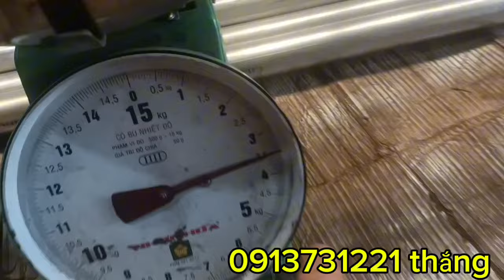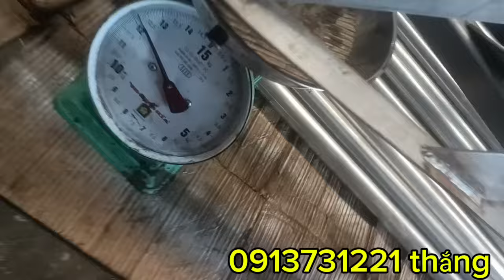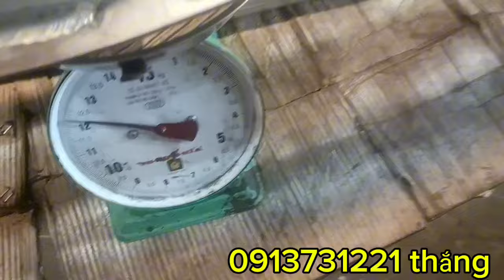ngày 11/9 em có mặt hàng báo giá nhờ anh em tham khảo!